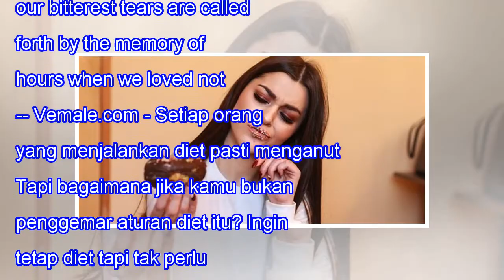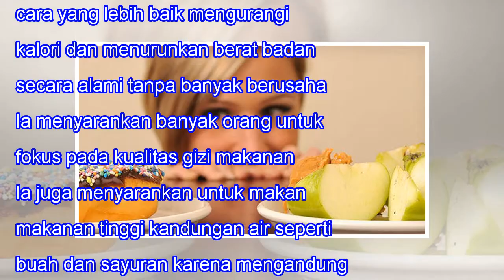Begini Cara Menurunkan Berat Badan Tanpa Mengurangi Makan!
Begini Cara Menurunkan Berat Badan Tanpa Mengurangi Makan! 5SHARES When we lose one we love, our bitterest tears are called forth by the memory of hours when we loved not enough. -- Vemale.com - Setiap orang yang menjalankan diet pasti menganut aturan 'mengurangi porsi makan'. Tapi bagaimana jika ka...